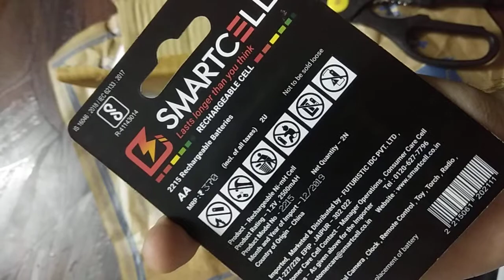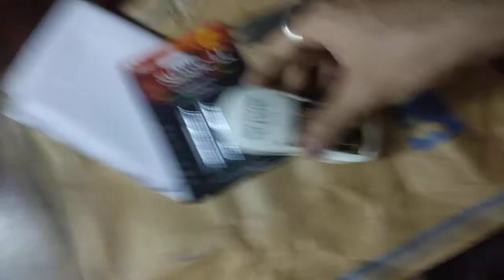Unboxing: Smartcell AA Ni-MH Rechargeable 2500mAH Battery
Unboxing: Smartcell 1.2V AA Ni-MH Rechargeable 2500mAH Batteries are widely used in multi portable applications which includes Clock, Remote Control Standard, Remote Control Smart System, Toy, Torch, Radio, Audio Players, Digital Camera, Wireless Mouse, Wireless Keyboard, Game Controller, Sensing Device, Mic, Door bell, etc. Smartcell Rechargeable batteries deliver long lasting performance than other batteries and can rechargeable upto 1200 times.